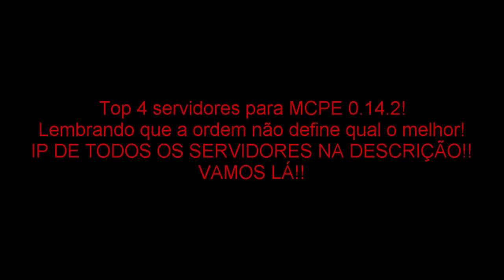Top 4 servers SkyWars,Kit PVP,Parkour e mais.. MCPE 0.14.2-IP NA DESCRIÇÃO!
TROUXE HOJE 4 SERVIDORES DE MINECRAFT PE 0.14.2_

IP DOS SERVERS!!

1º BC REALM: bc-realm.ddns.net
Porta: 19132

2º Brokenlens Network:
Lobby Mundial:  play.brokenlens.xyz
Porta: 2000

3º Lifeboat:
Lobby mundial: sg.lbsg.net
Porta: 19132

4º FireLand: fireland.ddns.net
Porta: 19132
 VALEU Á TODOS ESTE FOI O PRIMEIRO DE VÁRIOS TOP SERVIDORES
COMPARTILHE OS SERVERS!